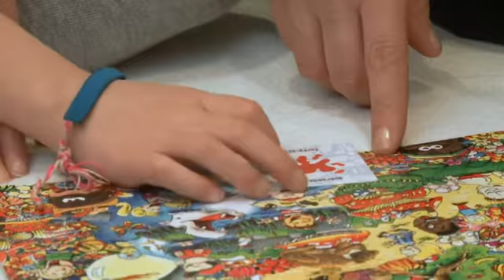Alexia et Lucie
Tournage Jeu t'aime Si vous souhaitez apporter votre contribution à cette vidéo, n'hésitez pas à le faire